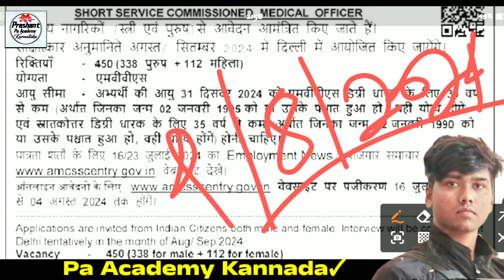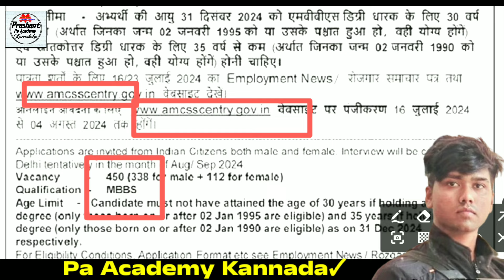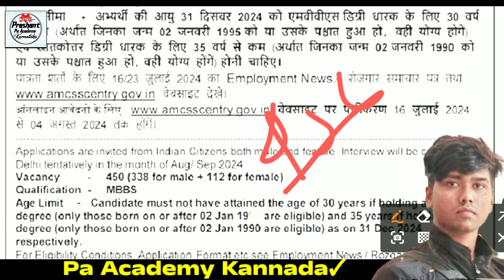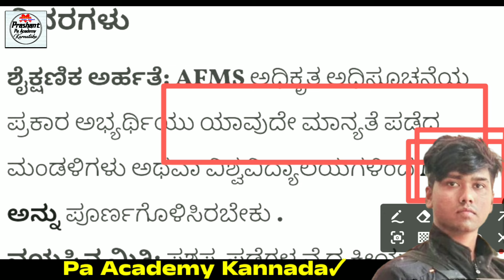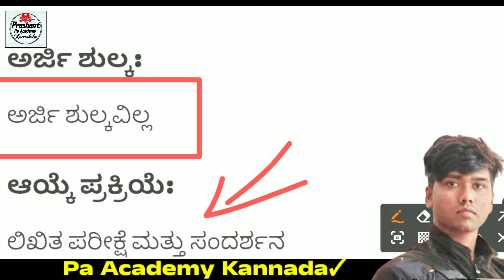Afms Recruitment 2024 | Central Govt ssb Jobs | Indian Govt Jobs ✓ |Permanent Jobs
Indian New Govt Jobs | Permanent Jobs | 2024 Govt Vacancy Bengaluru jobs